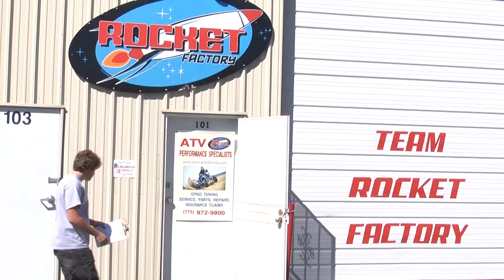PEN demic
Dallas walks into a shop simply looking for a pen to finish signing a document in his hands. Beau behind the counter tries to help but eventually comes up empty handed.